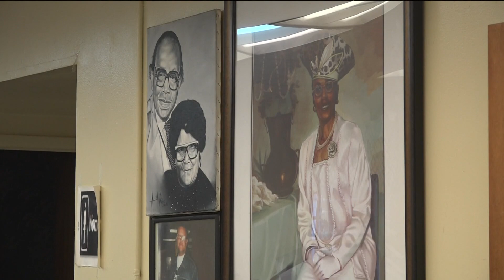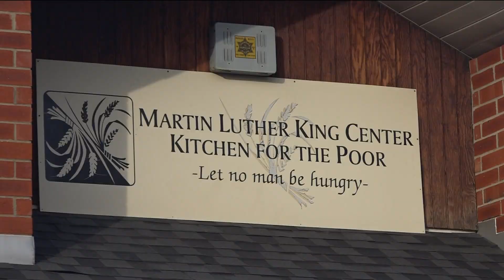Local non-profit serves meals in honor of MLK Jr. Day | WTOL 11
Kristy Gerlett highlights a community event happening today in honor of the late Dr. Martin Luther King, Jr.